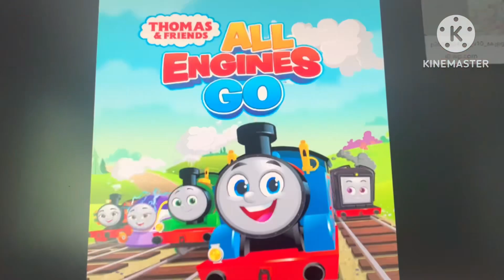Gold and Failure (Jack the Steamie Style)